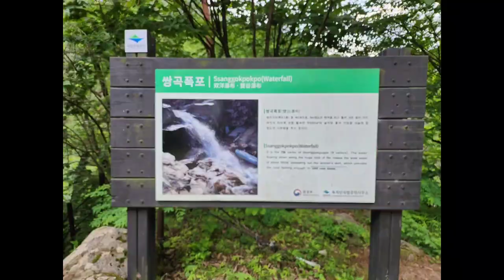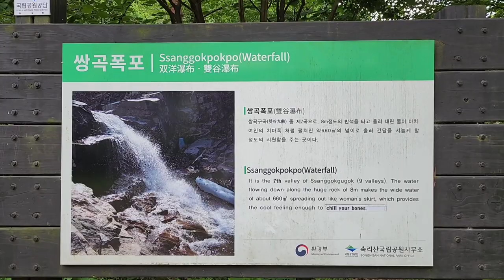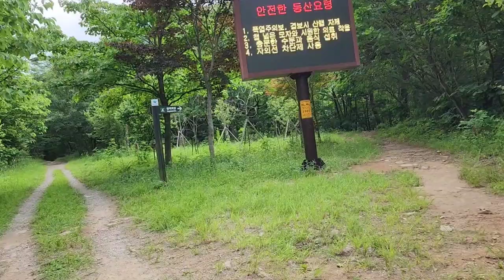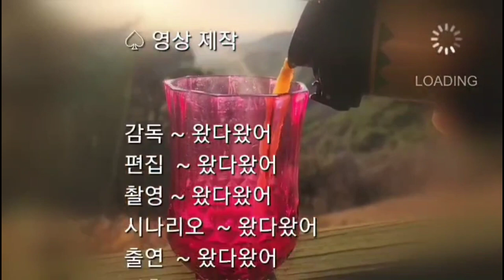[폭포 - 쌍곡폭포]여름철 최고의 물놀이 장소이자 아름다운 비경을 간직한 쌍곡폭포와 깊은 용소,Ssanggok falls, the best scenic spot in summer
충북 괴산군 칠성면 쌍곡리 85-7에 있는 계곡의 폭포이다
높이 8미터에 깊은 소를 가진 폭포로 쌍곡구곡의 칠곡에 해당하면 칠보산 등산로 입구에 있다
쌍곡폭포는 괴산에서 연풍 방향으로 10km 떨어진 쌍곡마을에서 제수리재에 이르는 총길이 10.5km의 계곡으로 이에서 칠보산에서 내려오는 계곡의 물이 폭포를 이루는 곳이 쌍곡폭포이다
폭포의 높이는 8미터에 깊은 용소가 자리하고 있으며 폭포를 둘러싸고 있는 기암괴석이 볼거리이다

쌍곡계곡은 보배산(750m).군자산(948m).비학산.칠보산(779m)에 둘러 싸여 맑은 물이 흐르고 기암절벽과 노송이 어우러진 괴산팔경의 하나이다
쌍곡계곡은 쌍곡구곡이라도 불리며 옛날 조선시대 이황,정철 등 유학자와 문인이 이곳의 경치가 아름다워 노닐던 곳이라고도 한다
곳곳에 용소가 있어 이곳을 쌍곡구곡이라고 불리면서 이름을 지어 놓았다
이에는 호롱소, 소금강, 병암(떡바위), 문수암, 쌍벽, 용소, 쌍곡폭포, 선녀탕, 마당바위(장암)라고 불리는 쌍곡구곡이 자리하고 있는 계곡이다